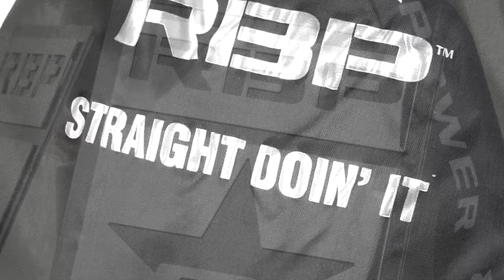Free RBP Accessories & Apparel With Wheel Set Purchase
Order a set of RBP wheels and get a sweet swag pack full of RBP merch!